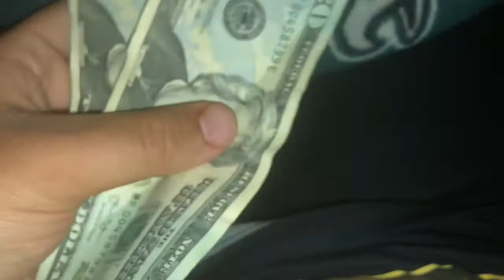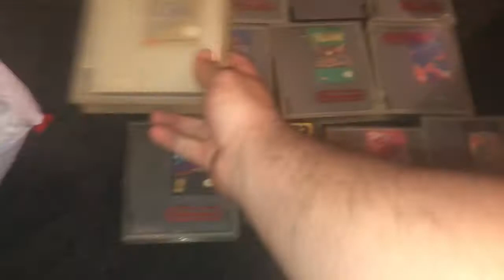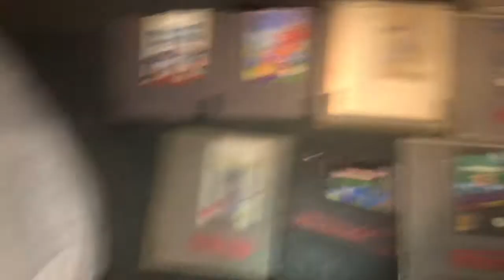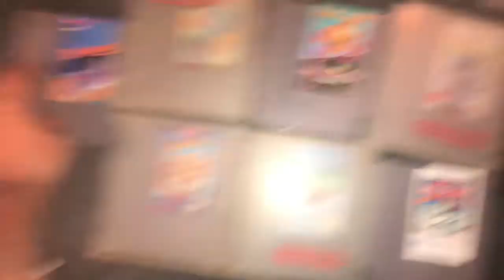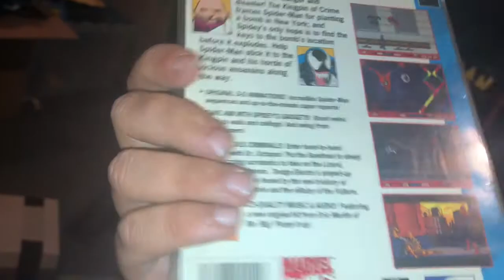Nintendo & Sega CD Garage Sale Pick Up